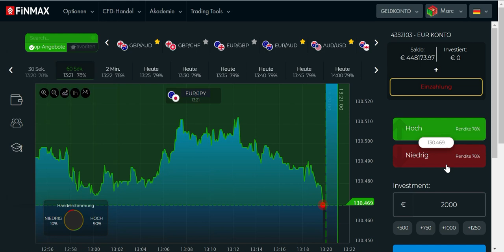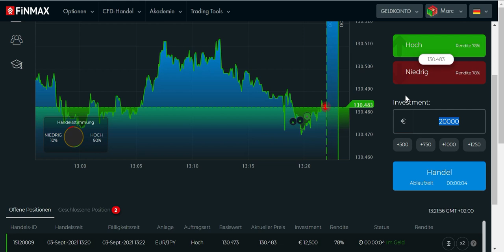Fang endlich an Geld zu verdienen mit Trading!